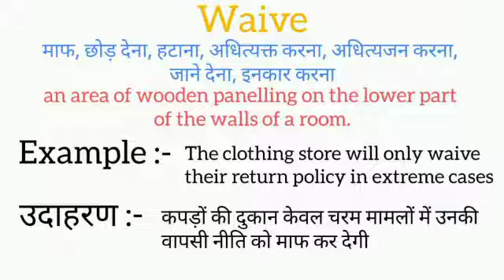Waive meaning in hindi || waive ka matlab kya hota hai || word meaning english to hindi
waive meaning in hindi
waive ka matlab kya hota hai
english to hindi
word meaning
what waive
waive ​का हिंदी अर्थ